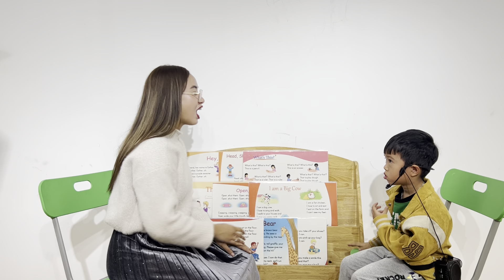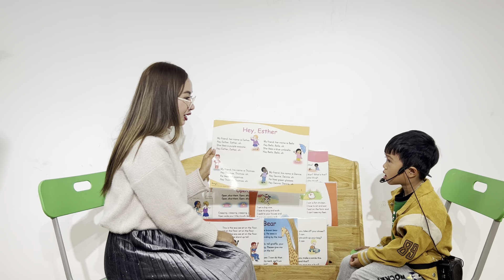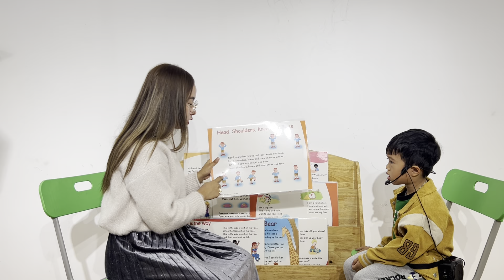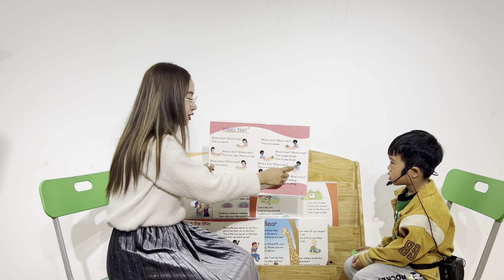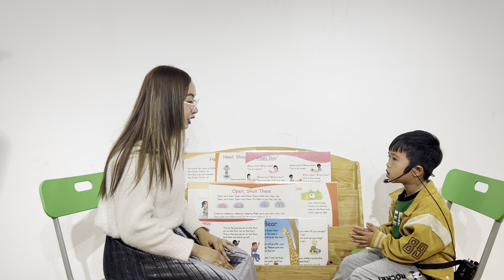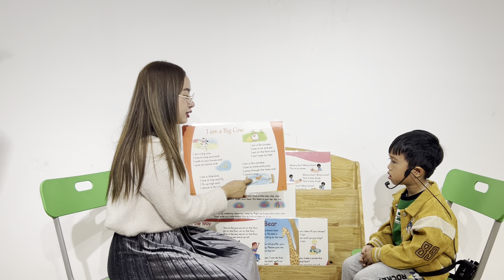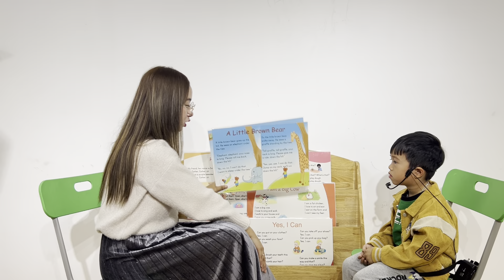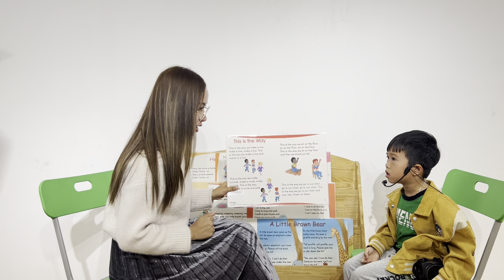TẮM 02 STEP 2 STAGE 2 GOKU